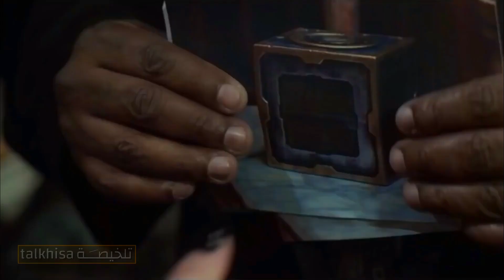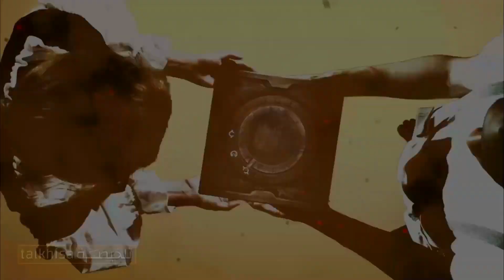صندوق غامض اللي بيلمسه كل عيلته بتتصاب بلعنة وبيموتوا ملخص فيلم gremlin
.. شكراً  لمتابعتكم ♥♥